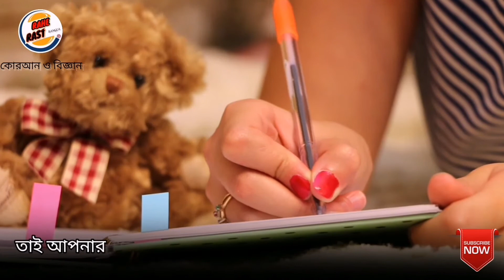টেনশন দূর করার পদ্ধতি // টেনশন কি ভাবে দুর করব //tention free quotes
টেনশন থেকে মুক্তির পথ (প্রথম)

Bangla waz
Quran and modern science bangla
Tention free mind
Tention motivated